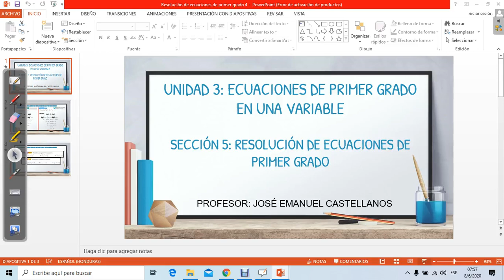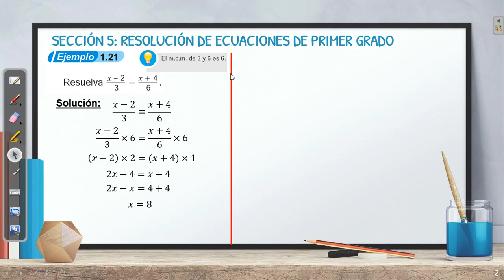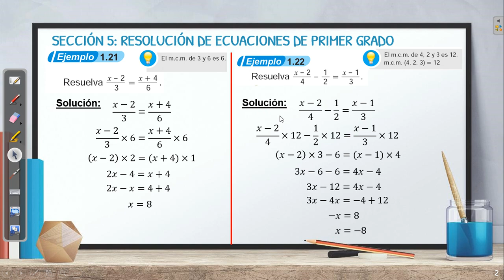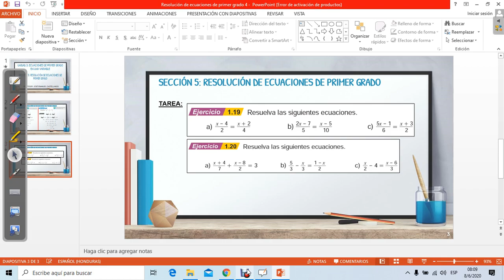Resolución de Ecuaciones de Primer Grado 4